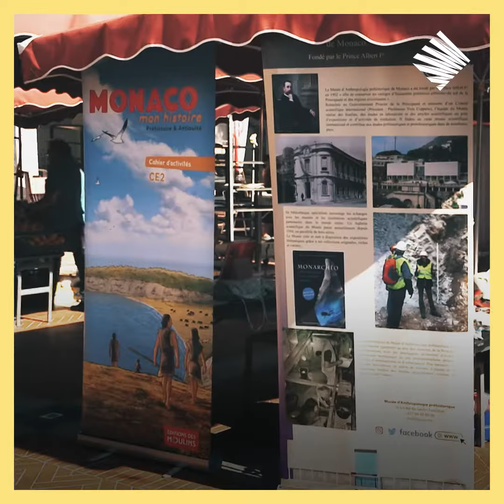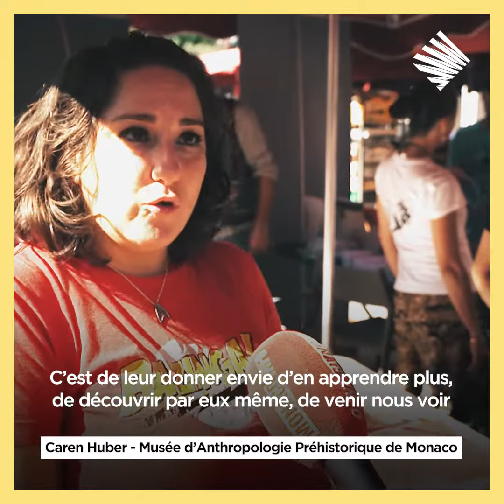Ti'Post : Fête de la Science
✅ La science pour tous !